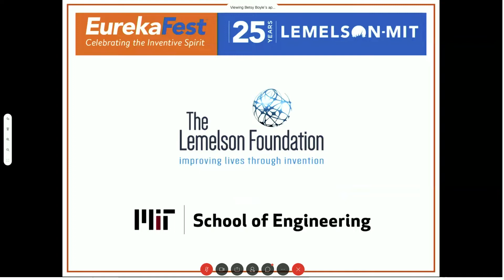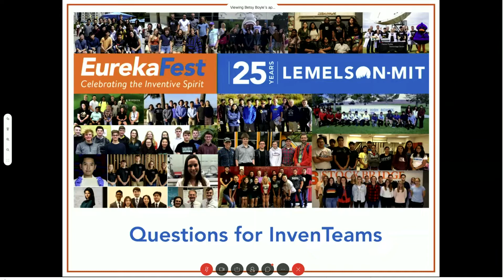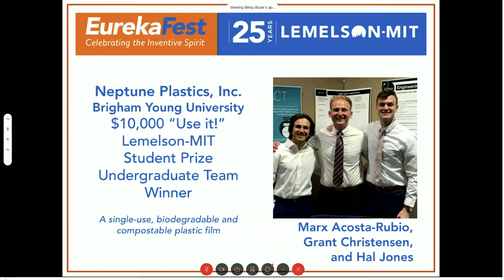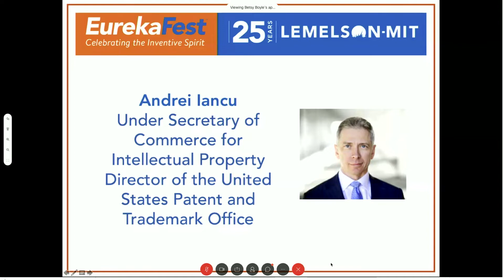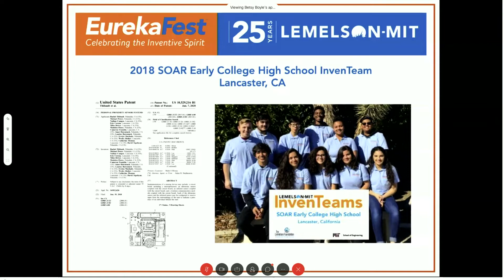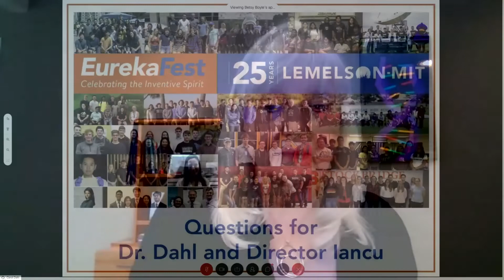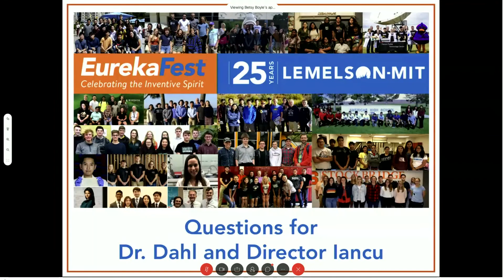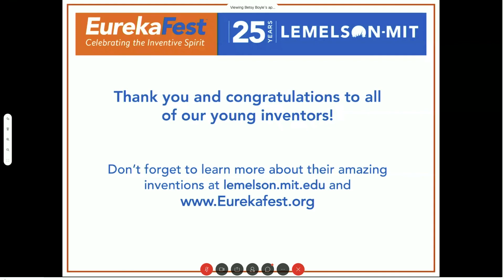EurekaFest 2020 Webcast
2020 marks the 25th anniversary of the Lemelson-MIT Program and although we were unable to have our celebration in Washington, D.C. as planned due to COVID-19, we held a unique virtual EurekaFest on June 17th. Faculty Director, Prof. Michael Cima kicked off the event, welcoming the high school inventors from our 2020 InvenTeams initiative and the collegiate inventors who won the 2020 Lemelson-MIT Student Prize.

There was also a conversation about the importance of invention in the United States with special guest speaker Andrei Iancu, Under Secretary of Commerce for Intellectual Property and Director of the United States Patent and Trademark Office, and Carol Dahl, Executive Director of The Lemelson Foundation.